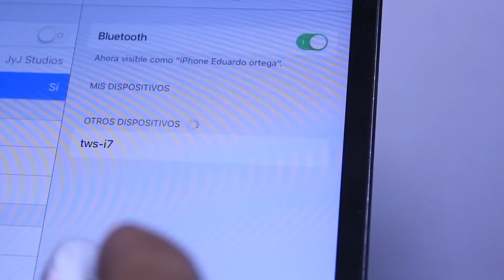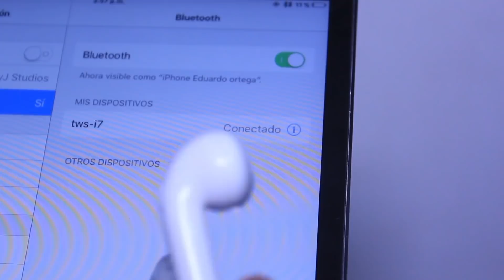Solucionando problemas con Imitación china de los Air pods de apple los i7s TWS